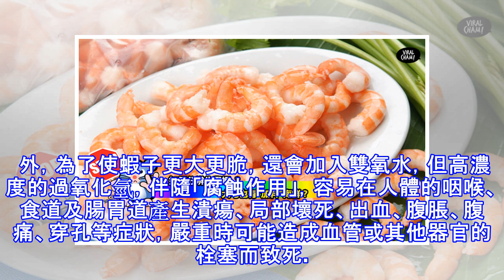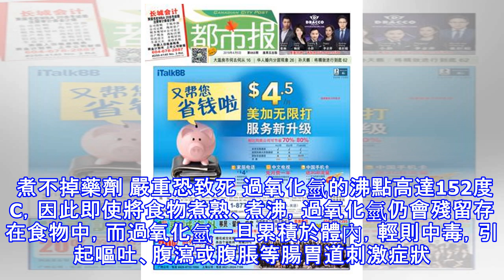業界公開秘密 : 為什麼蝦仁又大又脆？原來加了這個 。。。。。太可怕了 !